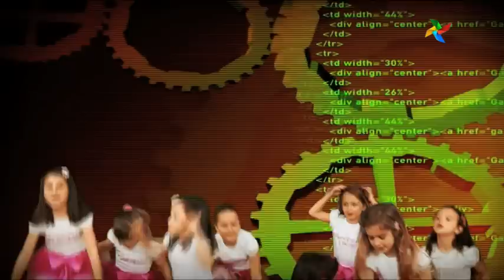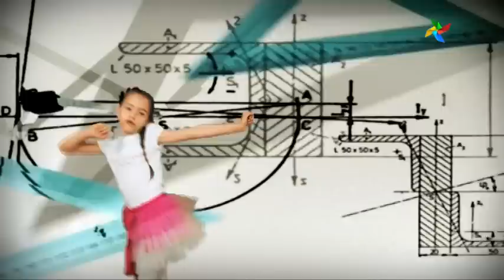ZAGREPČANKE I DEČKI - Znanstvenik je fora